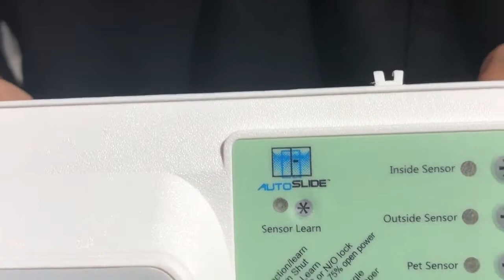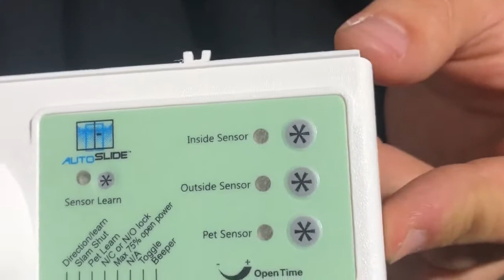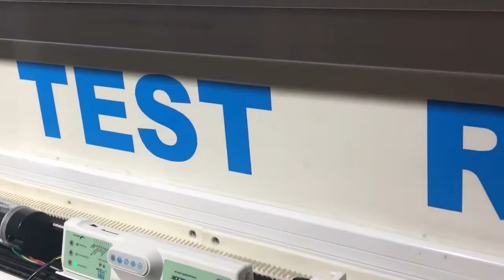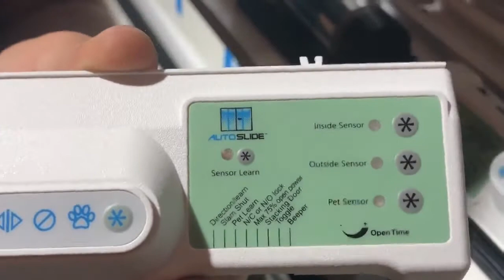How To Install the IR Motion Sensor for Autoslide by EVO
Autoslide is an automated sliding door system for your home. In this video, we showcase how to install the IR Motion Sensor  for your sliding door. This is helpful in scanning the area around the door, to help it automatically open.